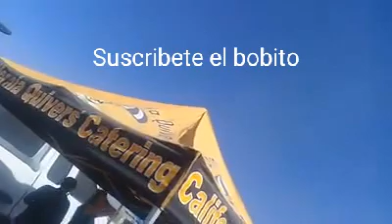Baja 500 2018 y más polvaderon Fierro